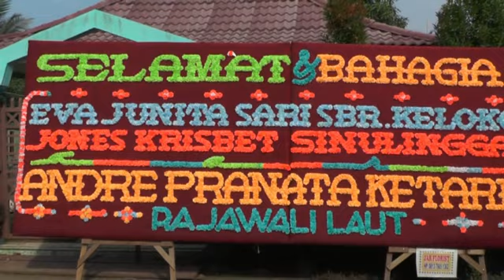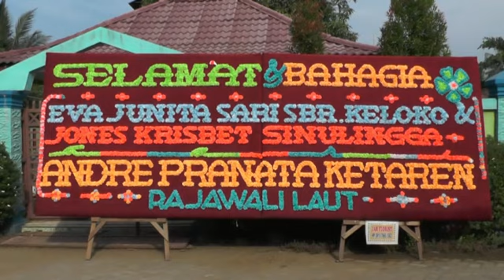Disc.1 Kerja Tumbuk Erdemu Bayu Jones Sinulingga Ras Eva Junita Sari Br.Sembiring Keloko